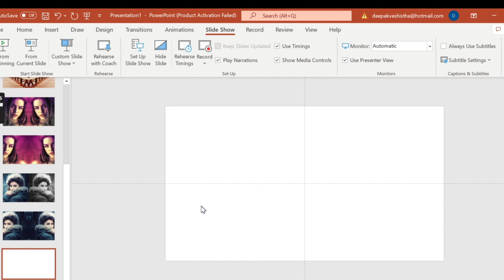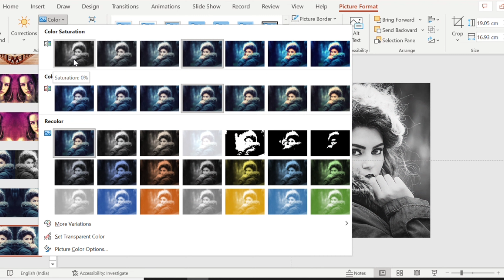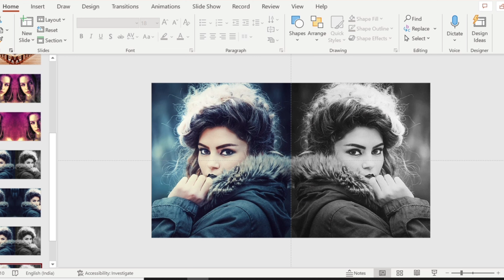Mirror Effect in PowerPoint🔥🔥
With this video I want to show you all the amazing Effect that can be done with MS PowerPoint, way beyond just boring presentations.